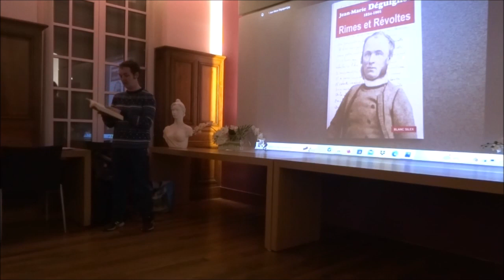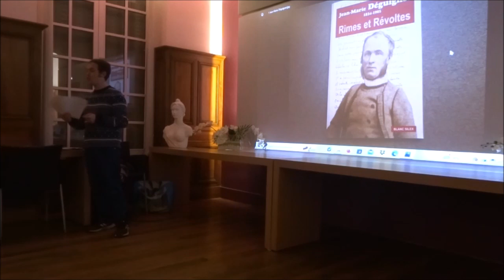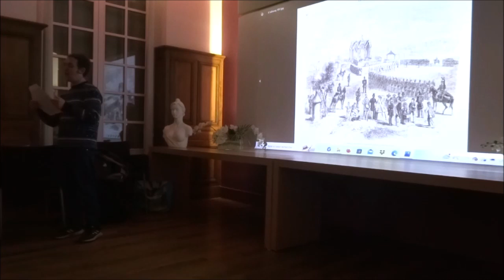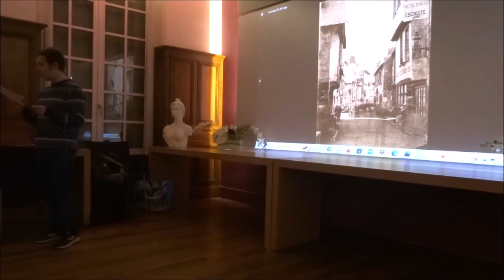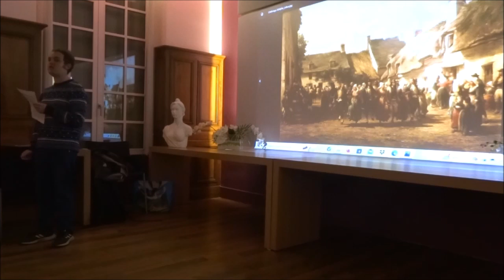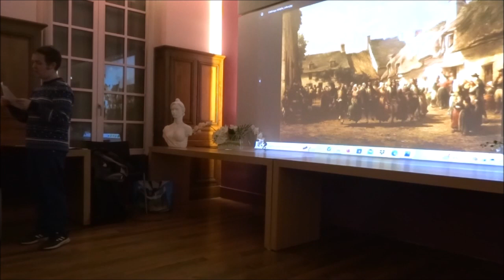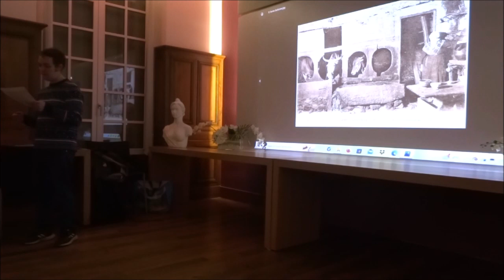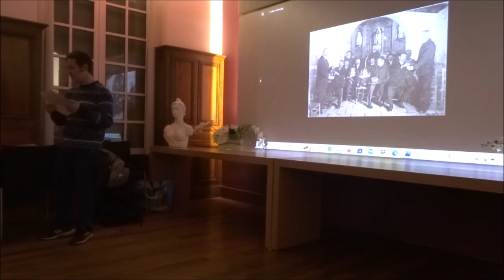Jean-Marie Déguignet (1834-1905) : Mémoires d'un paysan breton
Conférence donnée par Alexandre Valençon, diplômé d'Histoire de l'université d'Orléans - 28/01/2023, mairie de Jargeau (45).

Prochaine conférence le 01/04/2023 : Le trésor archéologique de Neuvy-en-Sullias (époque gallo-romaine).